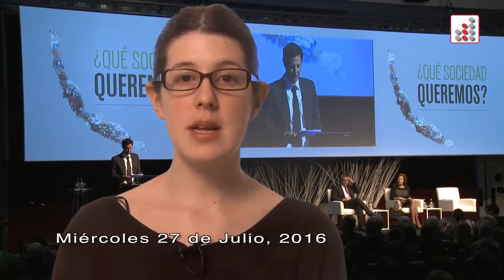29-07-2016 Exposición de Mariana Aylwin, exministra de Educación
Extractos de la exposición de la exministra y exdiputada DC en el seminario "¿Qué sociedad queremos?", organizado por Grupo Security.